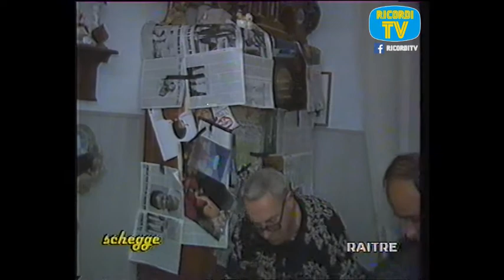Piero Chiambretti Complimenti Per la Trasmissione Raitre Romano Iaccarino Napoli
Una Puntata riproposta da Scheggie, di Complimenti per La Trasmissione con Piero Chiambretti, che in questa occasione visita la famiglia Iaccarino Di Napoli, purtroppo è incompleta la puntata.